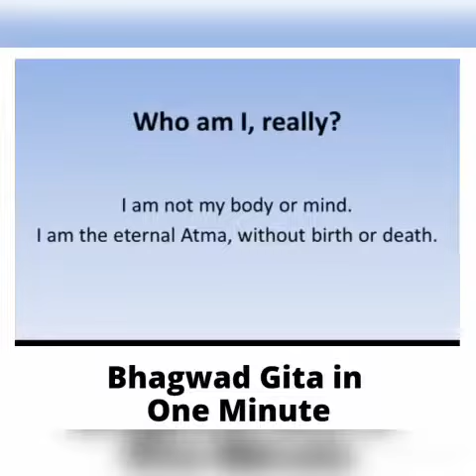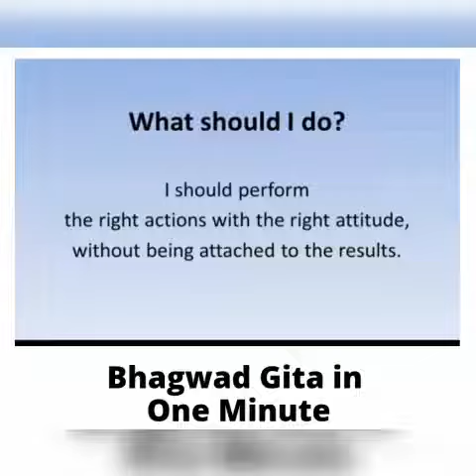Good Morning to all Godly Creatures, Shivoham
Shivoham*
Om Namo Bhagavathe Vasudevaya*
Everyone must remember the name of God everywhere  - BHAGWANNAMA Smaran* 🙏🙏🙏